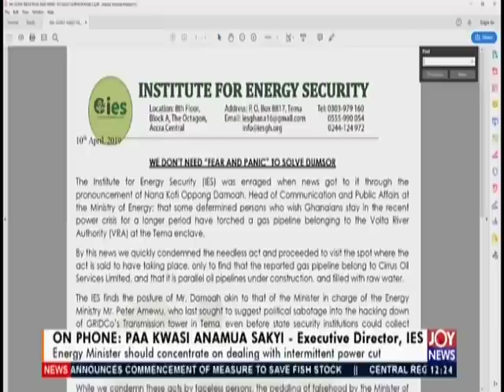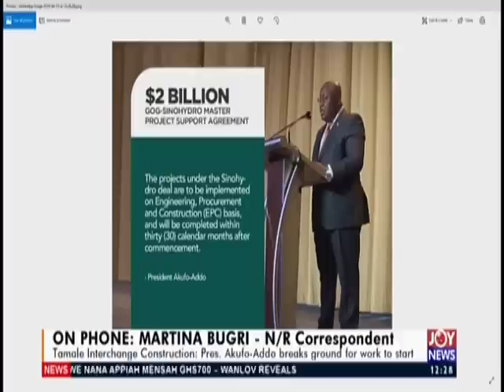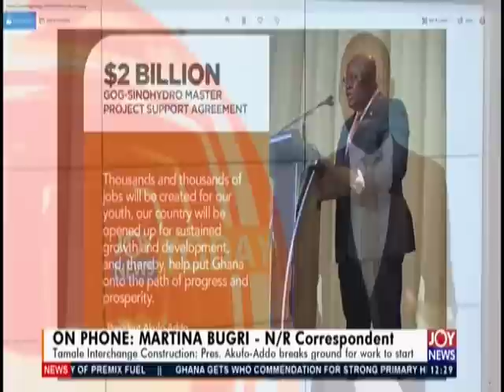Joy News Today (10-4-19)